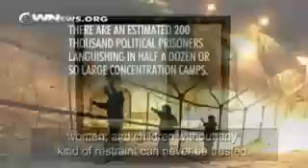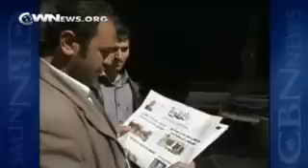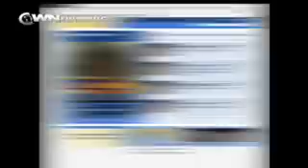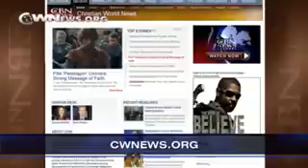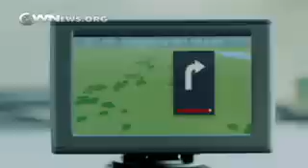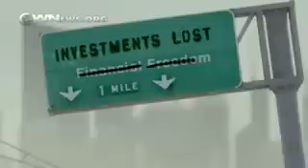Christian World News: January 8, 2010 - CBN.com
Watch Christian World News for more on a U.S. missionary being held in N. Korea, an attack on a Coptic church, the award-winning movie produced by home-schooling families, and more... The Christian Broadcasting Network CBN